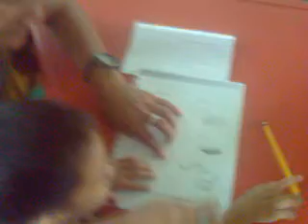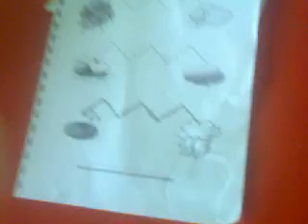eccd school jhon alvin toodler❤️❤️❤️❤️